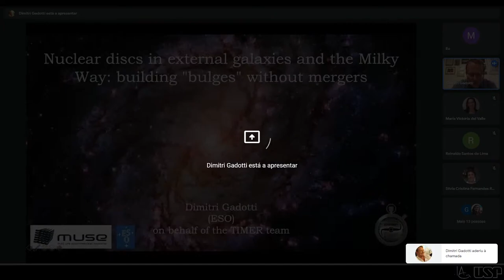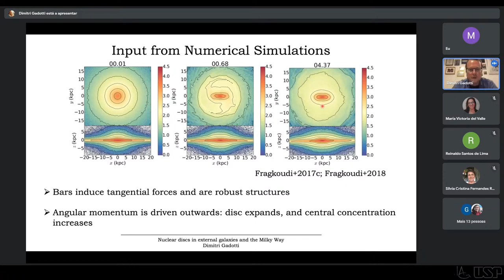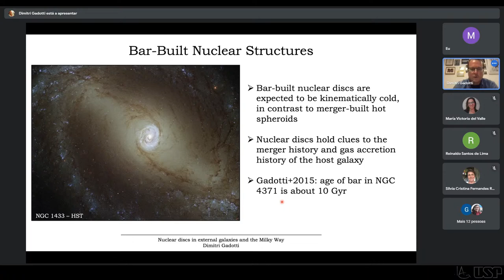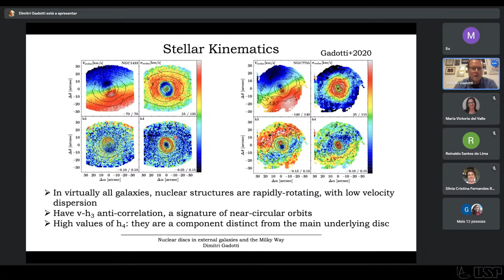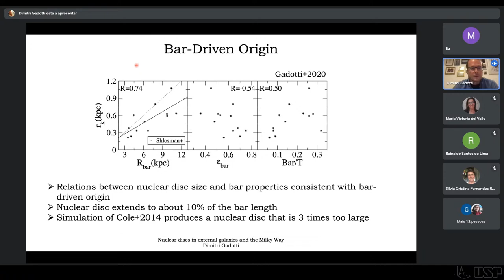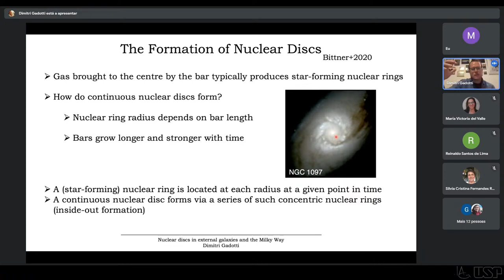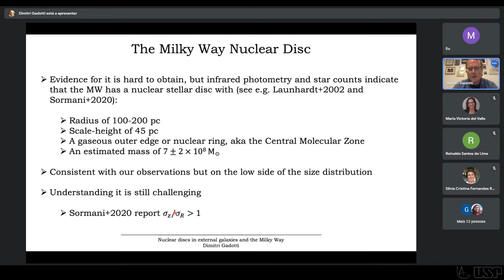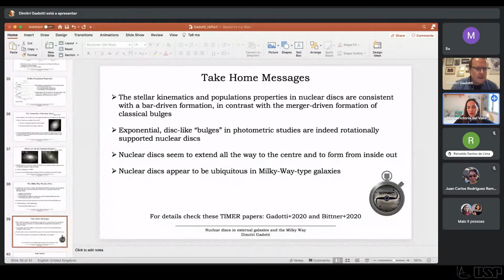Seminar: Nuclear discs in external galaxies and the Milky Way: building "bulges" without mergers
Nuclear discs in external galaxies and the Milky Way: building "bulges" without mergers
Dr. Dimitri Alexei Gadotti (European Southern Observatory (ESO))
Wednesday, October 13, 2021 at 14:00 (BRT, UTC-3)

Abstract: In this talk I will present two recent papers of the TIMER project with MUSE at the VLT. We have obtained high signal-to-noise and spatial resolution integral-field spectroscopy data of the inner few kpc of 21 nearby massive barred galaxies, allowing studies of the stellar kinematics and population properties with unprecedented spatial resolution. We establish the presence of nuclear discs in 19 galaxies and show that their kinematics and stellar populations are consistent with the bar-driven secular evolution picture for their formation. We also show that such nuclear discs are recovered as exponential, photometric "bulges" in careful, state-of-the-art image decompositions. Furthermore, we propose a scenario whereby such nuclear discs form from star formation in successively larger nuclear rings built by the bar. Finally, I put these observations in the context of recent results concerning the central region of our own Milky Way.

Mini-bio: I obtained my PhD degree at IAG (University of São Paulo) in 2004 (supervisor: Ronaldo de Souza), after which I was a post-doc at LAM in Marseille and MPA in Garching. I've been working at ESO since 2009, first at the Paranal Observatory in Chile, and for the last 5 years at the Observing Programmes Office in Garching. Next year, I will be taking on a position of Assistant Professor at the University of Durham, in England.